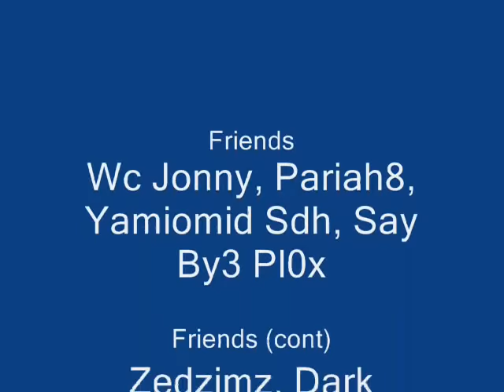Runescape 98 Woodcutting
I get 98 woodcutting on my account, Steriogram10.

RuneScape BUGS - Must Watch

Fishing, mouse, logg, attack, lie and much more bugs!

This clip got nothing to do with: halo 2 online xbox 360 kingdom hearts awesome ZOMG OMG wow super mario brothers nintendo wii smash brawl melee link zelda shiek myth legend tactic fishing boat cool nice bitch cat fight ass boob fat monkey sexy paris hilton american idol wrestling random secret level ending sonic incredible ps3 ps2 how to fix asian pride fight ownage owned own3d pwned pwn3d pwnage special move crazy mortal kombat skill mexican carlos mencia samoa shit poop crap WTF yo mama momma jokes diablo 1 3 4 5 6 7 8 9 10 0 lol ROFL money price world of warcraft imp character class final fantasy metal gear solid car toyota iPod mini nano big giant japan china stupid people jk snoop dogg ecw WWE WWF backyard hell nightmare sega saturn 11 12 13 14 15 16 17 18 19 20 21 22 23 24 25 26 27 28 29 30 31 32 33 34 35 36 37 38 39 live stand up comedy no chance pking runescape ultimate showdown 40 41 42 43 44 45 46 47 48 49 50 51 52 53 school skool 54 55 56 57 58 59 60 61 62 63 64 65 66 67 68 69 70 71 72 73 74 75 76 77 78 noob n00b loser win winner stock match ken vs wall megaman speed run ganon ganondorf fairy 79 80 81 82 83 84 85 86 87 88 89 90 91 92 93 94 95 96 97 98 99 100 numbers math suck sucks damn pure real TNA impact raw smackdown sony bill gates microsoft zoom youtube movie preview TV of mac tunes music fall out boy breaking benjamin funny bloopers mishaps barbarian guard shield weapon watch out maybe trick magic card blackjack texas poker chess game checkers sleep dog beagle dude paladin vid rule fire ice wind forest explore where the is matt john james bond never in end song lyric lyrics MTV next mind of mencia carlos bad ball rope snake brown NFL countdown launch MLB NBA lebron james and deja vu run diary jane power desk adventure board bored screw around hardcore amazing highlight reel master kung fu fighting sting death emo kid clean dirty title belt world george bush united states deathmatch kill double triple reel big fish tekken ign boom explosion soul pin masta yellow blue purple green red color colors strong muscle anime naruto yugi box boxing family guy FOX flame ninja air element skate tony hawk faint die ha felony murder case crime batman superman ranger chuck norris retard war week month year time beep long ring neck amulet diamond assasin dead solo night csi miami fan club lu bu dynasty warriors honda science art paint mario luigi mansion connect cat kitty call duty german hunt down women child prodigy children sniper rifle shotgun SMG tristram uber baal save farm broke broken arm leg hand nazi nazis democracy iraq debate unit point points spend pretty deuce ace ventura space outer alien aliens area rental gamefly trade merchant suicide jump grenade plasma driver drivers ed new york tall short los angeles L.A. LA scale apple banana kansas asia zip code cheat grand theft auto outtake outtakes laser lasers plasma beam assault rifle ness donkey kong young stop drop roll barrel adam low insane psycho sid metroid smus canada sports sports play top zombie zombies simpsons homer bart run rap rapper cent eminem tips q w e r t y u i o p a s d f g h j k l z x c v b n m throw pass stealth watch bob steve splinter cell dragonball go away xplay x-play voice battle network sprint phone motorola love eyes family ew ow nextel bench vacation florida new news dave david puzzle rubik cube genesis threat guardian champ champion earth duh rey mysterio fall kumbaya gay lord darth vader star wars comic mugen peace emo home g AOL america the in only why who what where what shoe shoes reebok mexico damn fag nike batista animal michael jackson toy mr mr. bros. bros aruba jack jill jake heihachi elbow cnadian destroyer lol LOL counter 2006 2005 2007 ogre star mushroom mythology book read reading radar ass butt call red sox yankee yankees january febuary march april may june july august september october november december guild wars day wake me up when ends best dvd trailer icon spartan master chief lockout captaion keyes key keys lunch breakfast dinner trix meat mcdonald mcdonalds bone bones home run king phantom gourmet town city shack nick nickeloden central ready steady go utada diz mickey mouse disney classic classics riku kairi sora anit form credit card debt boy girl glass nation killer killa queen whip wrong right talent abc VH1 cinderella cbs rampage strongest man ever steroid steroids former forms remote contol damage percent trash talk ho hoe hoes ludacris pussy cat dolls mucho grande spanish chant eddie guerrero eddy karate chaos strike him her it gum chew ok moblie myspace enough this that them dark light darkness horror borat mitchell elmore rocks my socks papa roach crash the paramoure paramore sessions yo pokemon jeniffer aniston Jessica alba porn sex happy breakdancing breakdance bboy stipping